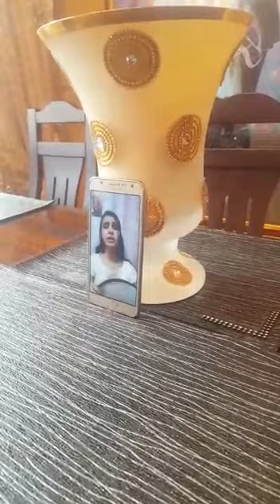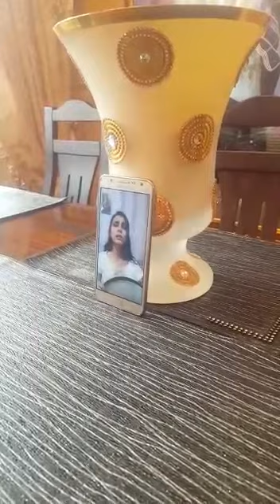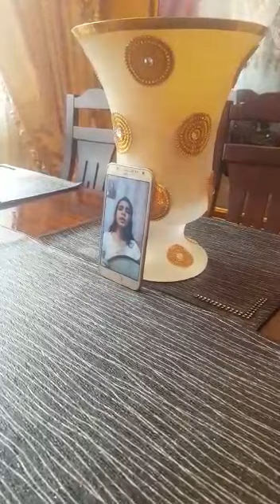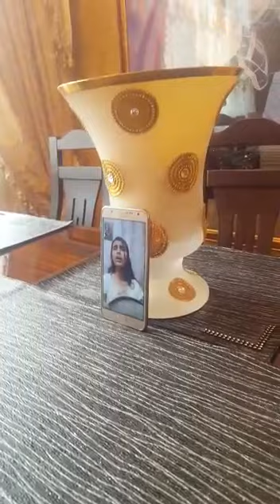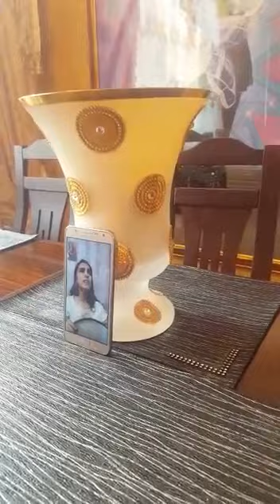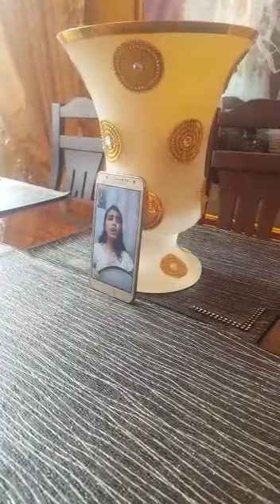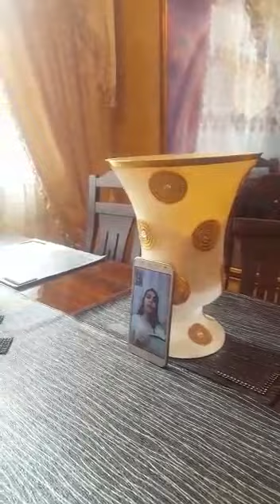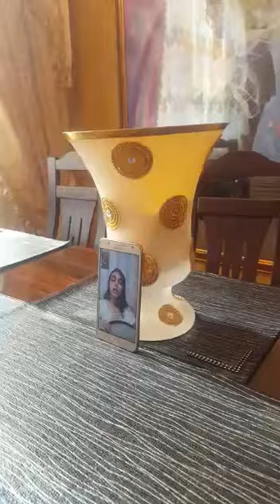Xanəndəlik ixtisası üzrə - Bayatı-kürd muğamı